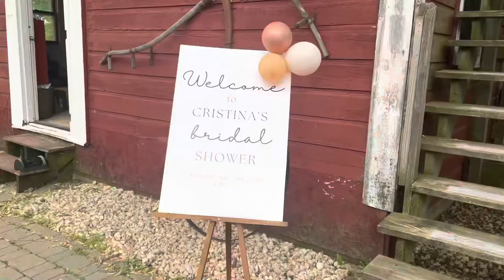Weekend vlog: baseball game with friends and good food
Heyyyyo 👋🏼

Comment 🍟 if you like French Fries